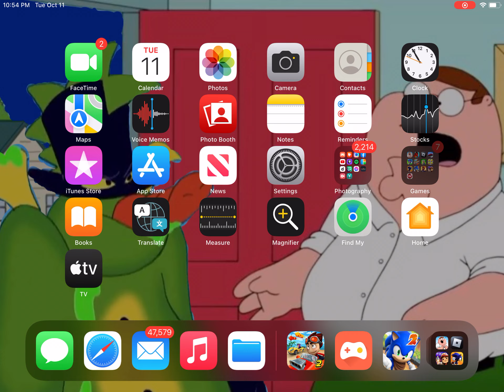Beach Buggy Racing 2 - Terrarium Time (Time Trail, 1:47.68)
Gameplay for Beach Buggy Racing 2 for iOS in Terrarium Time Trail event.